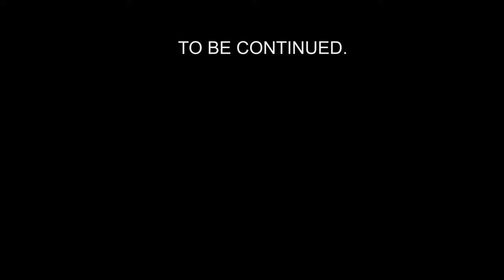Space Racers Ep4. Lets Do This!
Yay, yay, yay. This is not too shit. I think I'm actually getting better.
It has taken some time to get used to some of the programs, mainly
Adobe character animator. I did use after effects to clip the scenes together and add music overlays, etc.

But I think this is not too bad. I was going to go in a different direction but I love the look of these characters.

Big thanks to Ariahivo from Fiverr for doing the female voice over. I think Sarah sounds great.